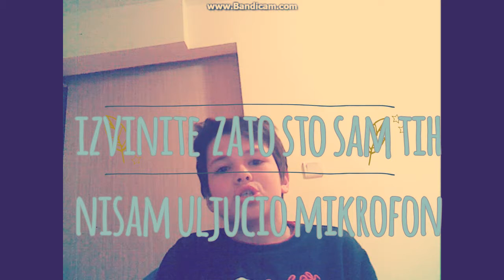Pokazivanje sportskih stvari!!PRVI KLIP